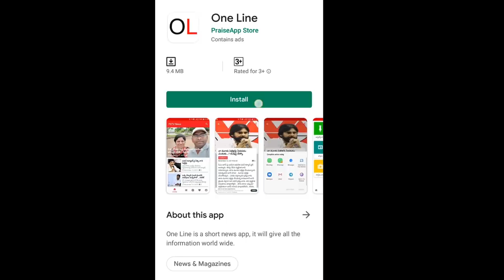Ganta Srinivas Rao Meet YSRCP Leaders | గంటా మళ్లీ గొడెక్కారు..ఇదిగో సాక్ష్యం ఈ సారైనా దూకెస్తారా.?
గంటా మళ్లీ గొడెక్కారు... ఇదిగో సాక్ష్యం ఈ సారైనా దూకెస్తారా..? | Ganta Srinivas Rao Meet YSRCP Leaders | PDTV News